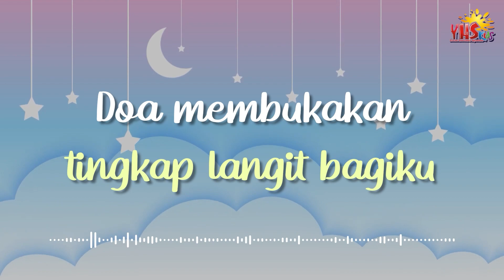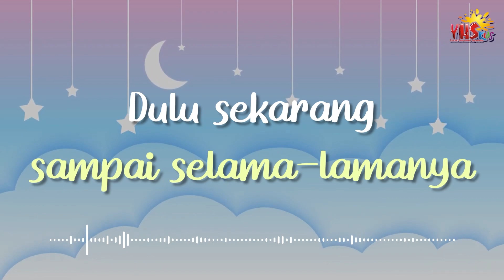SELAMAT MALAM YESUS | 2 April 2024